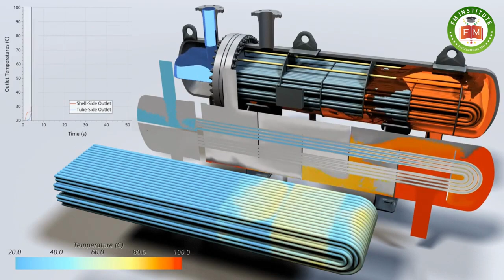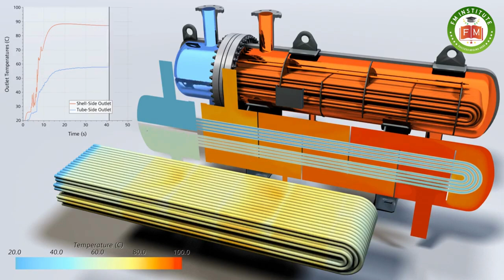Workings of Heat exchanger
Put simply, a heat exchanger is a device which transfers heat from one medium to another, a Hydraulic Oil Cooler or example will remove heat from hot oil by using cold water or air. Alternatively a Swimming Pool Heat Exchanger uses hot water from a boiler or solar heated water circuit to heat the pool water